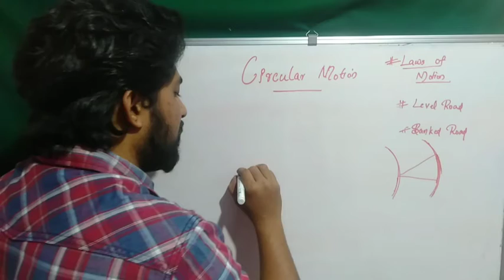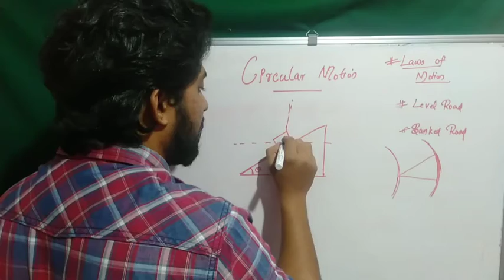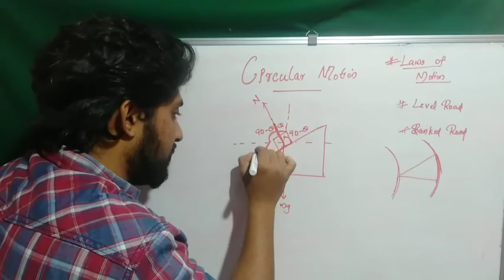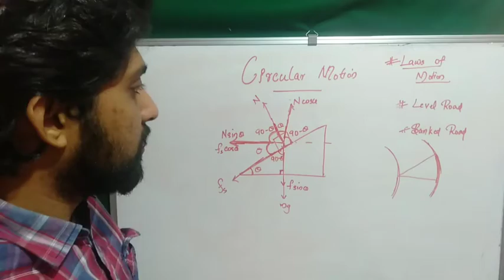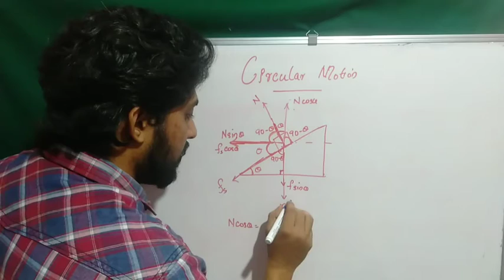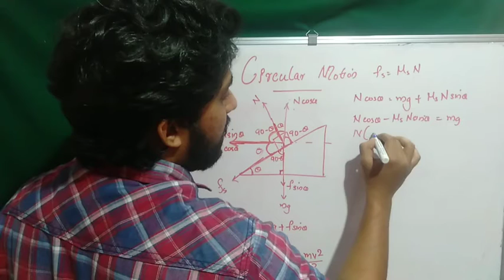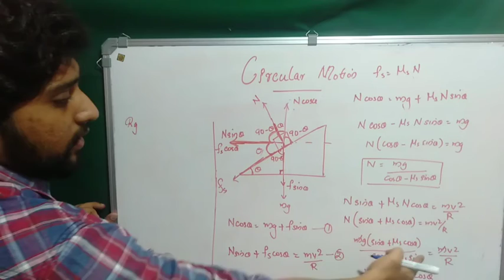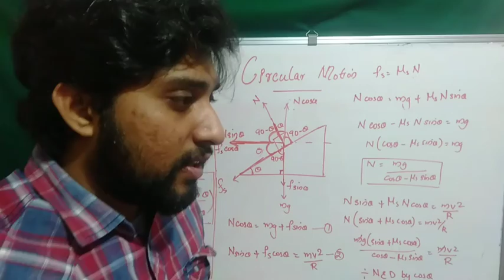Banking of Road|Laws of motion|circular motion part 2|| class 11 physics